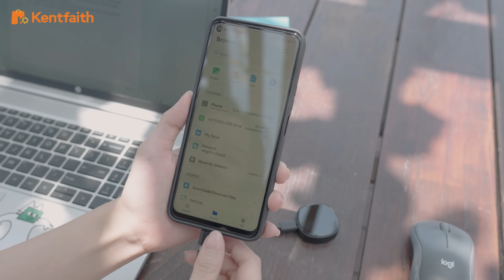Mini Voice-activated Recorder Magnetic 64G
Mini Size with Strong Magnet
Smart Voice Activated Recording
Built-in Speaker & 4-in-1 Design
800H Recording & Auto Save
High-quality Stereo & Rich Accessories